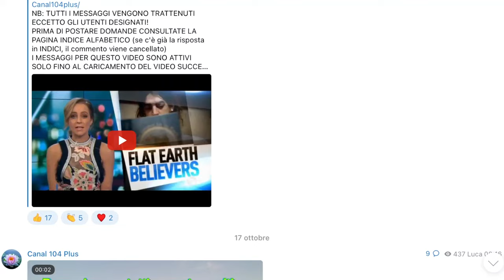I vostri commenti da Canal 104 Plus Telegram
Riprese video dalla meravigliosa Val Rendena